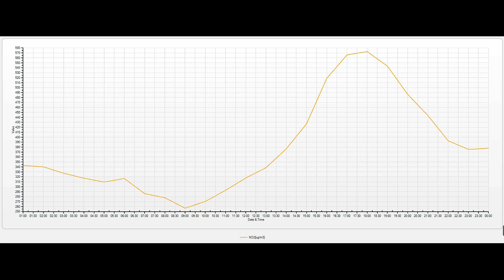Atmosfer havasının keyfiyyətinə nəzarət (21.08.2023)